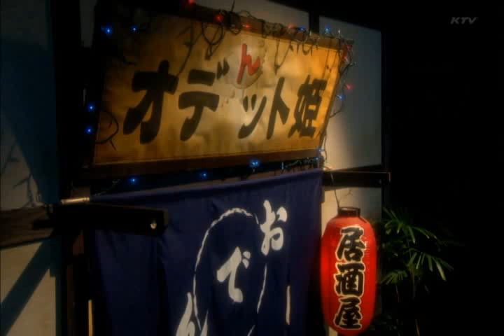2012.10.18 (PLTK KTV)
Please give me a credit: MatsushiTa Yuya [Thai] Fan Club